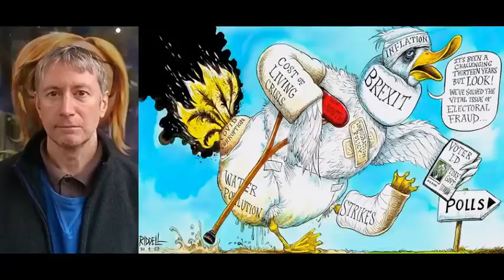Nick Abbot vs The Numpties of 2023 VOL. 8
37 numpty calls + selected commentaries from April 2023. LBC, Fri-Sun, 10-1AM.
Intro: Supergrass — Strange Ones
Cartoon: Chris Riddell